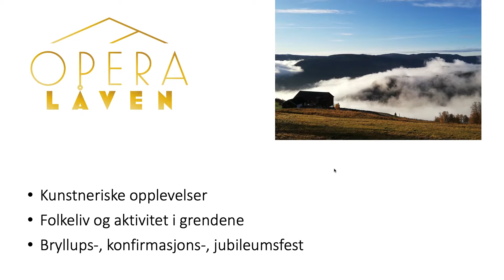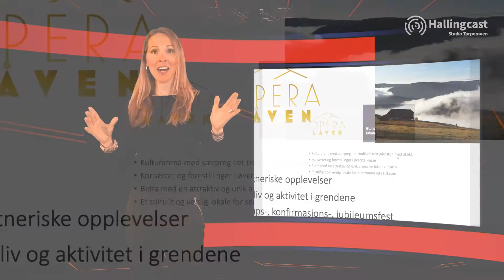Hallingcast #10 - Marit Sehl - Operalåven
I Hallingcast episode #10 møter vi Marit Sehl som forteller litt om Operalåven. Håper å se deg på åpningsdagen!

Har du en god idé, et nytt perspektiv eller noe du brenner for? Et budskap for noen utvalgte eller noe folk flest burde se og høre? Her i Hallingdals kreative sentrum, Studio Torpomoen, har vi alt du trenger for å trenge gjennom og nå ut til flere. På tide med en Hallingcast?